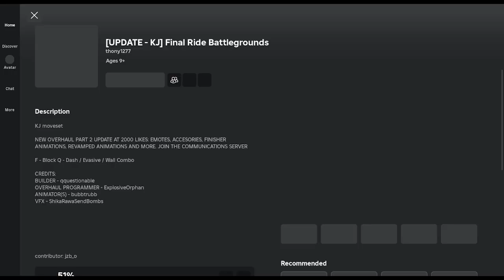KJ Final Ride update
it's still pretty fun, I just hope they fix the bugs because not gonna lie if I had my mic on you'd be hearing me complain 😂